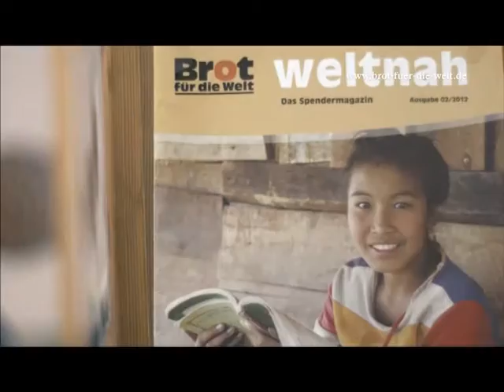BWeins Nachrichten 21.02.16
BWeins Nachrichten aus Bundesland und Landeshauptstadt heute mit dem Wochenrückblick